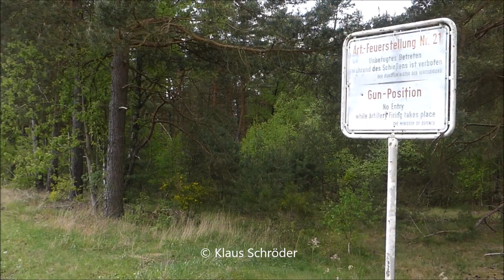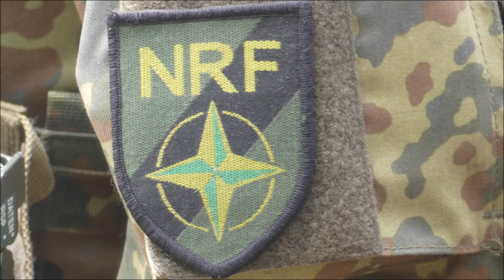Belgische Artillerie bei der Übung Wettiner Heide 2022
Belgische Artillerie in Feuerstellung bei der Übung Wettiner Heide 2022 der PzGrenBrig 37.